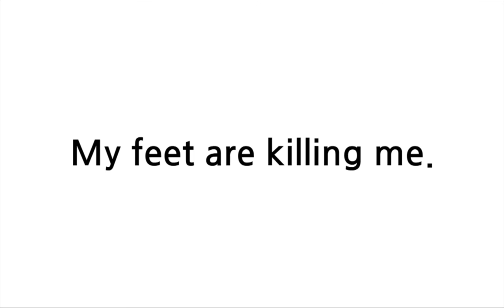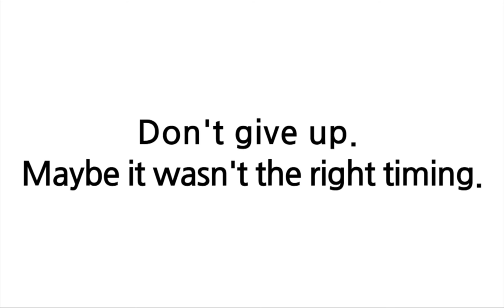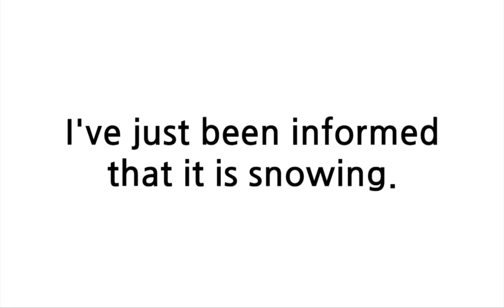배트면 영어회화 [기초훈련 19일]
설명
배트면 영어!
3분에 5문장, 절대량 듣기로 절대로 외워지는 배트면 영어회화